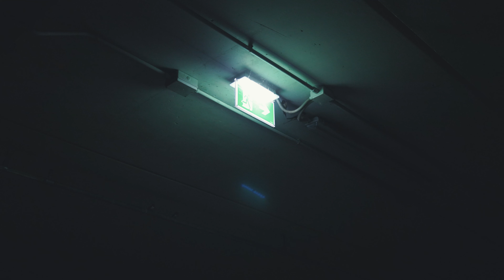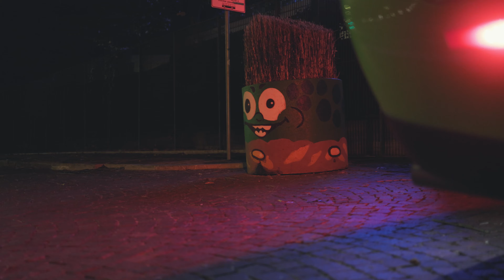Dodge Challenger RT Night Run [4K]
Just a quick night run with this green challenger and its V8 from usa.

FIlmed and edited by BonsiMedia

Owner: @andreaterzano